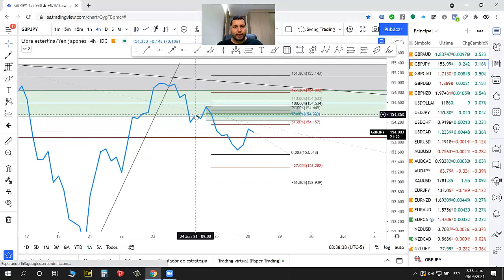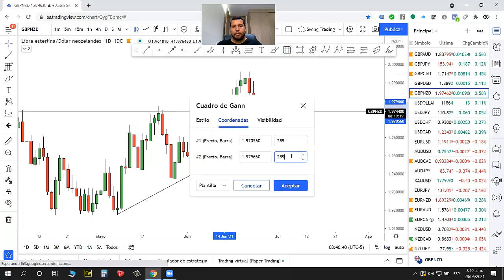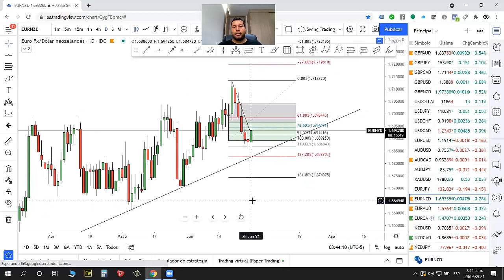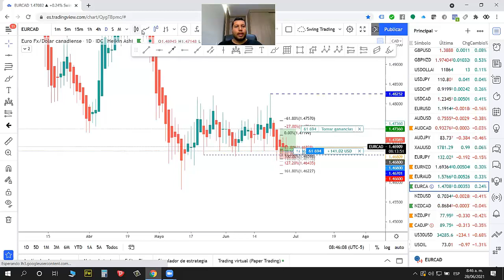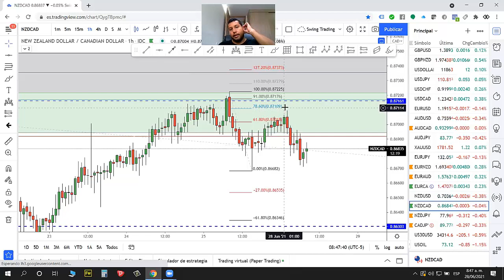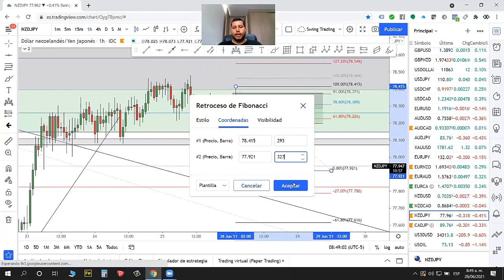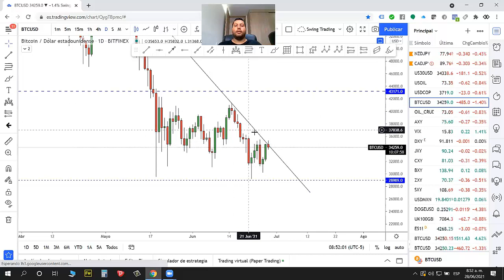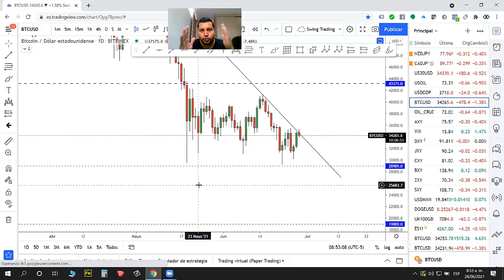Análisis Semana 28 Junio 2021